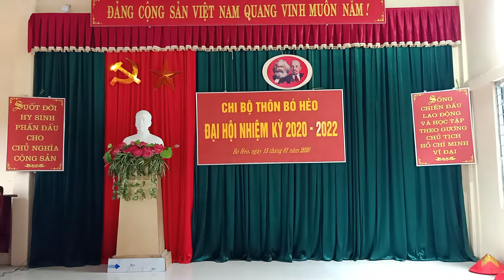Văn Nghệ Quần Chúng Ngày Đại Hội Chi Bộ Thôn Bản |Đặng Thịnh Vlogs